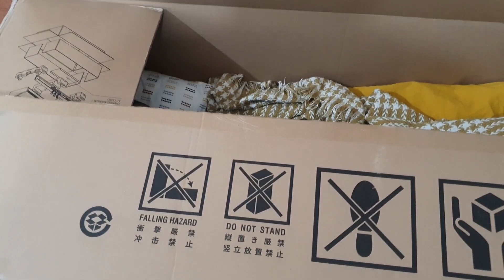Berata Kutudan Yatak Yaptık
Berata Kutudan Yatak Yaptık isimli videomuz sizlerle iyi seyirler.